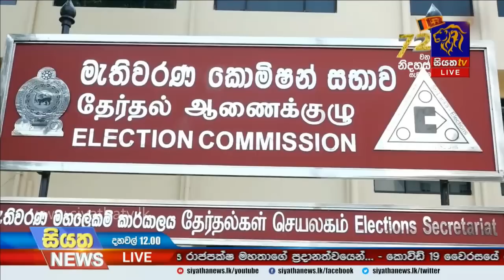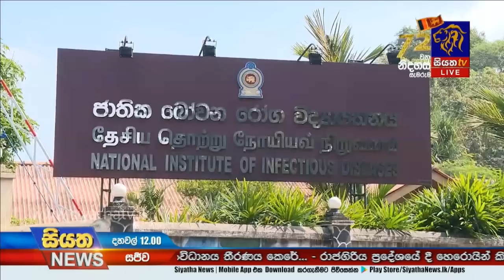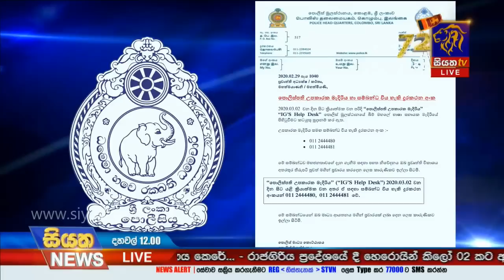Siyatha News | 12.00 PM | 29– 02 – 2020